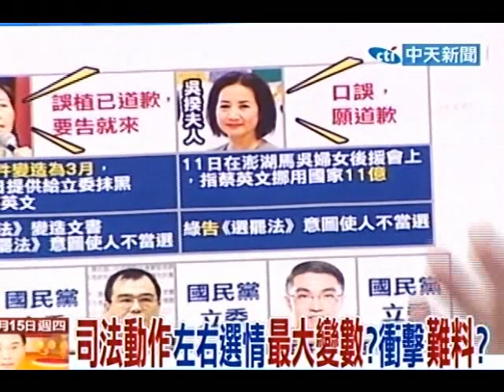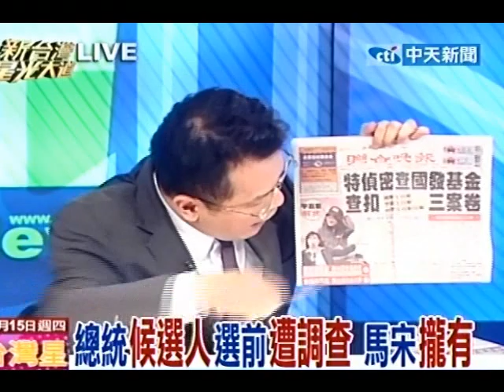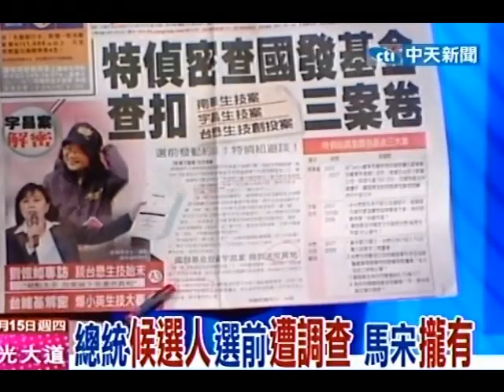新台灣星光大道 20111215(2/8)》選前總統候選人遭司法調查？有前例